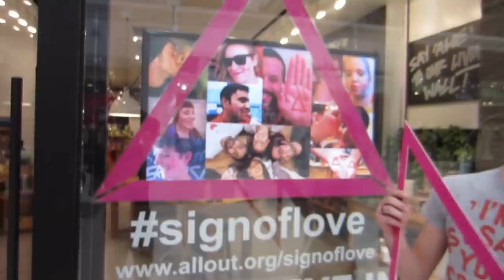I CAN F**K YOU BETTA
SIGNOFLOVE ! LGBTQ rights in Russia NOW! Join the campaign!

LOVE US? NOMINATE US FOR A SHORTY AWARD!

Every 3rd Thursday of each month we do MAIL VLOGS:

1626 N Wilcox Ave #290